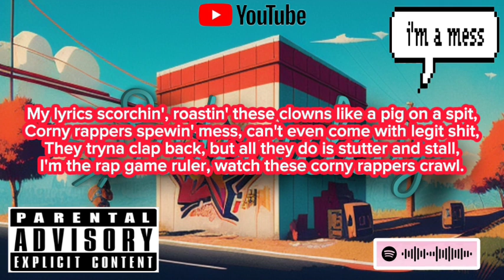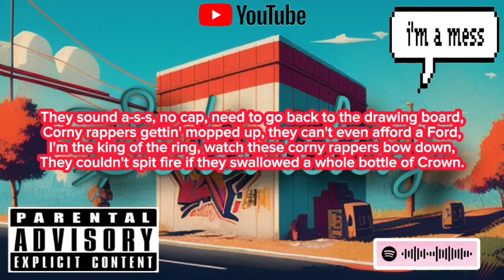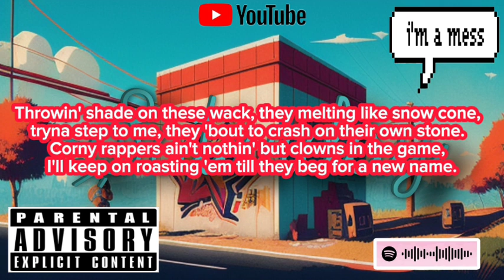Skype (Remix) 2